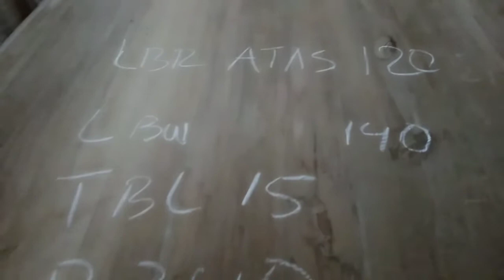galery jati wijaya boyolali 082243471777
Meja jati papan utuh galery jati wijaya